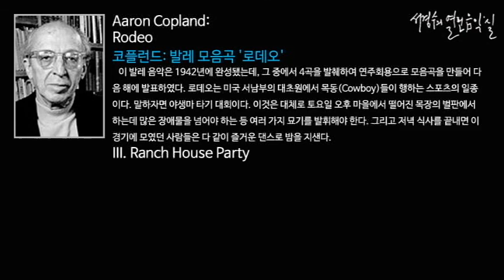Copland: Rodeo III. Ranch House Party_‘서경수의 열린 음악실’